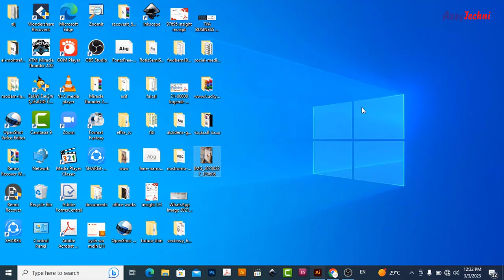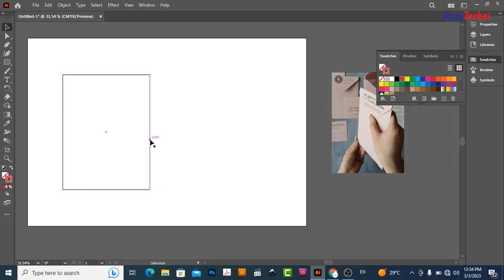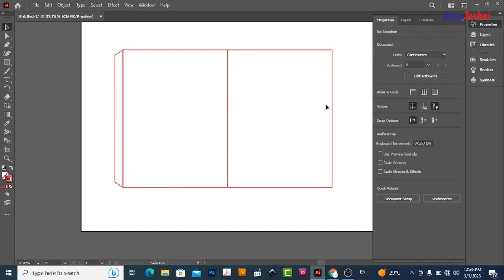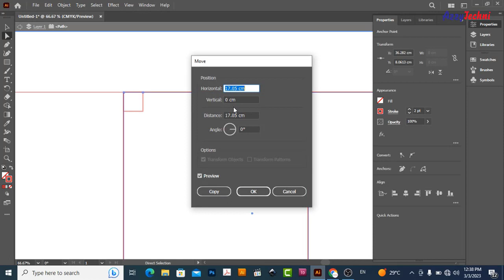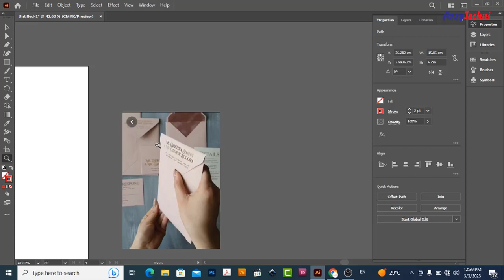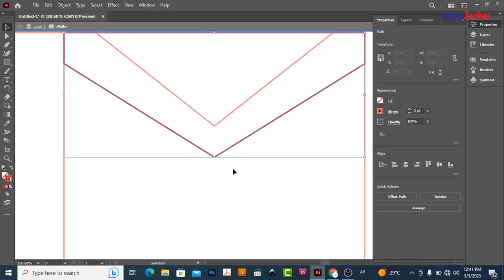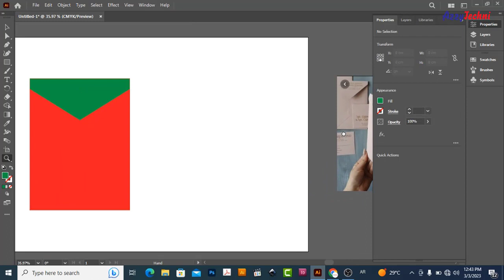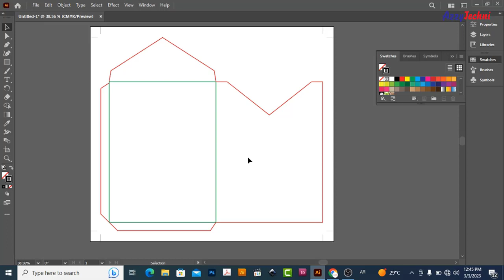How to make Envelope Die Cut / Dieline Tutorial on Adobe Illustrator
Carton / Box Die cut / Dieline Tutorial
Snap Lock Box Die cut
Auto Lock / Auto Fold / Crush Lock Box Die cut
How do I package my juice?
Juice Box / Carton Design
Die Cut / Dieline / K Line Tutorial
Graphic Design
graphic design trends 2023
Carton Box
Product Packaging Design
Box Template Design